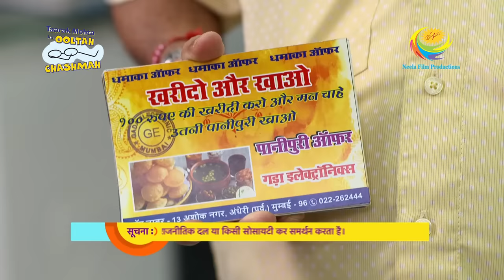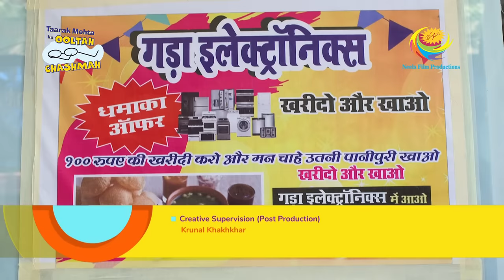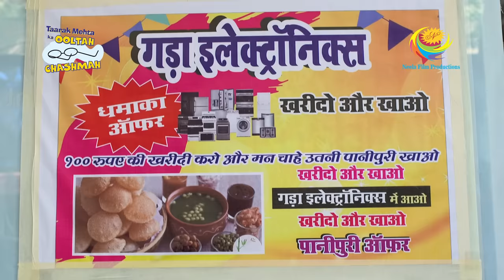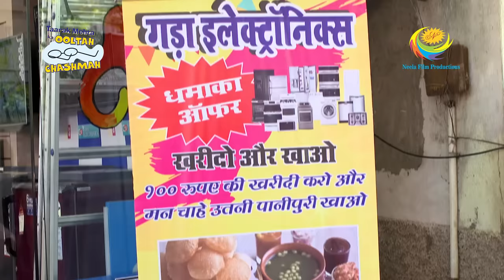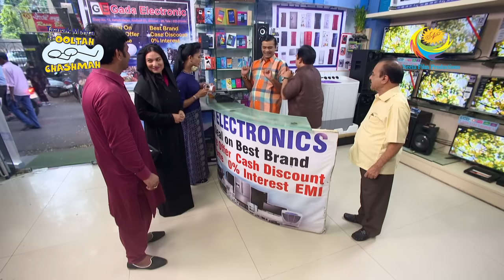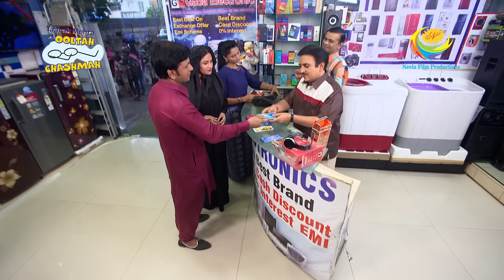Taarak Mehta Ka Ooltah Chashmah - Episode 2572 - Full Episode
Episode 2572:
As customers arrive at Gada electronics and opt for a mobile recharge instead of purchasing any product, Jethalal contemplates the success of the pani puri offer. Bagha and Nattu Kaka assure Jethalal that the offer will prove a success. Then, Jethalal's luck favors him and he sees customers thronging his shop to make big purchases.